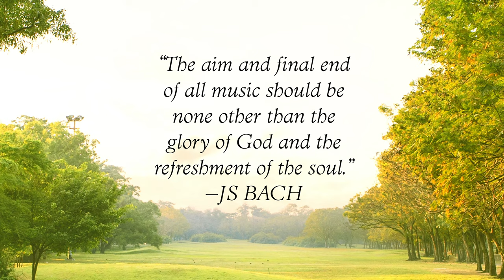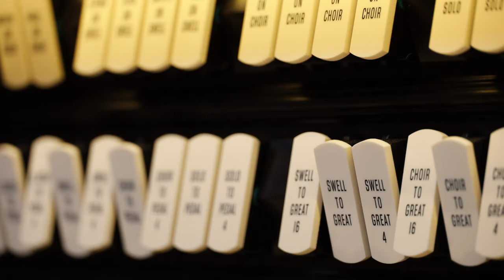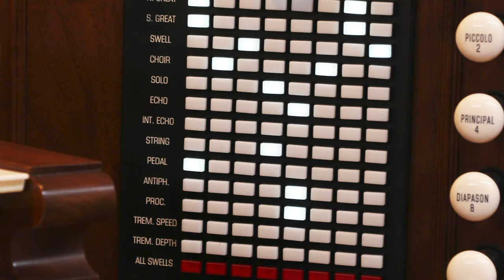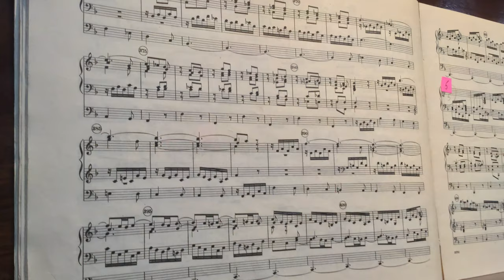Bach at Church of the Transfiguration Final Console, Community of Jesus, Cape Cod, MA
Happy Birthday to JS BACH:

Toccata in F Major - introducing the final organ console at the Church of the Transfiguration at the Community of Jesus on Cape Cod, MA

Nelson Barden, Organ Builder and Restorer

Richard Houghten and Joseph Zamberlan, And Sean O’ Donnell,  Organ console design, construction and installation.

Jim Jordan, Organist
Church of the Transfiguration
Community of Jesus, Inc.
Orleans, MA